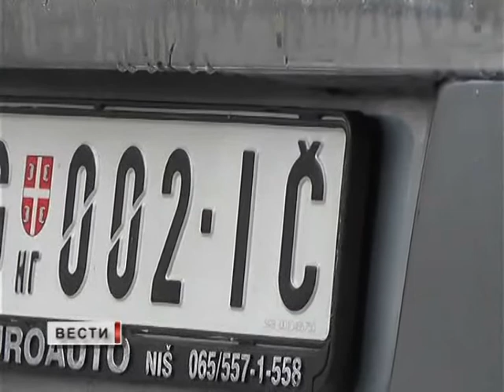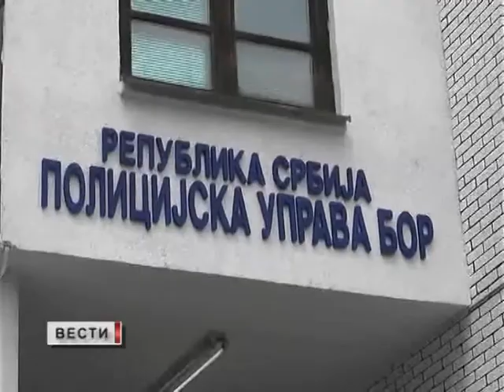VESTI 11 01 2018